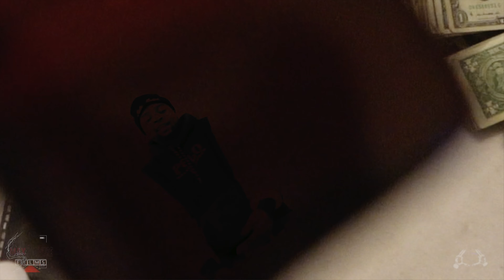Tae Folksaa - Young Hot N**ga behonest remix (shot by 035Productions/MAXPressureFilms)